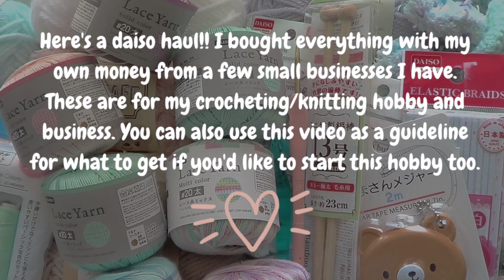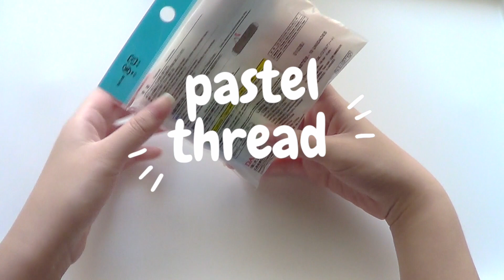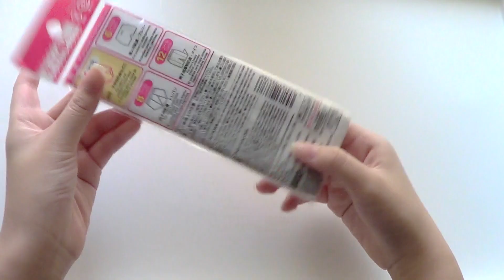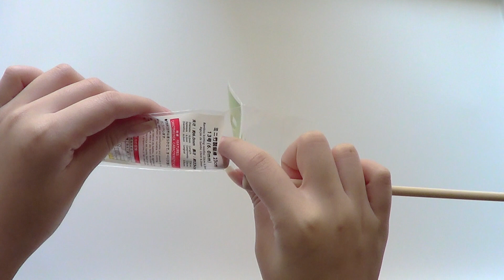HUGE $2 Daiso haul | Yarn, crocheting, knitting supplies and more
Tetowwwaa it's Lairy here!

Each item I bought was arount $1.92 but $2 just sounds better so HAHAHAHA

I created this video so it would be convenient for some customers to check out the different yarn colours I have for their orders but I decided to make it a haul as well ahhahahah

Feel free to use this video as a guideline for some supplies you may need if you want to start out this crocheting/knitting hobby toteyyyy.

Also, the yarn colours you're seeing in the video may not be the actual name. I had to change it a bit because some were to similar from each other. Here are the actual colour names of the yarn (based off their packaging + in order of appearance in the video):
-Beige
-Mint green
-Baby blue
-White
-White
-Light gray
-White
-Pink | Rosa
-Blue | Azul
-Gray
-Beige
-Pink

tenchu for watchingggg